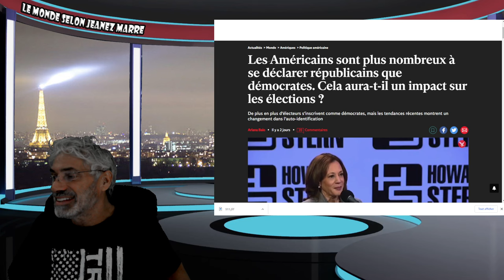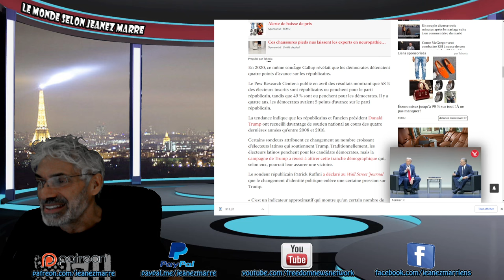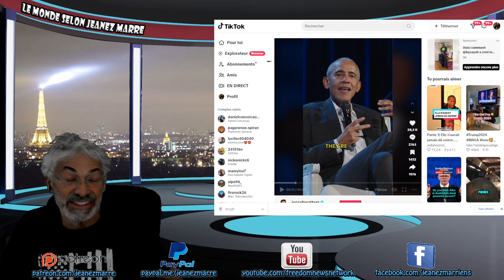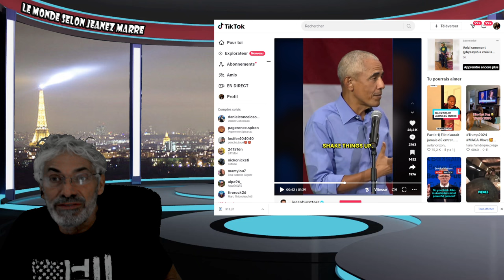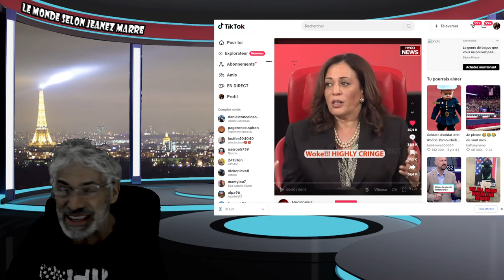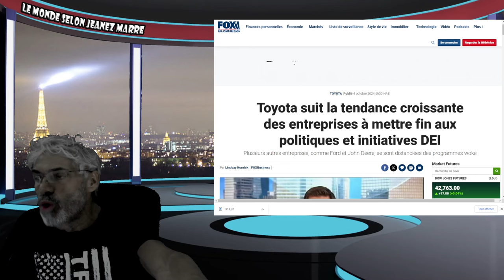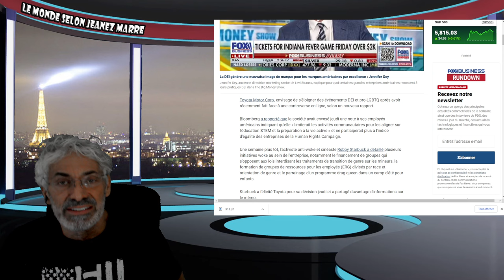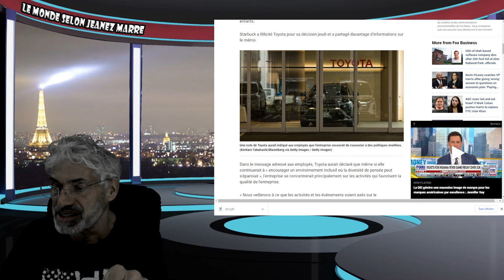DERNIÈRE HEURE; POUR LA PREMIÈRE FOIS DEPUIS 40 ANS UNE MAJORITÉ D'AMÉRICAINS SE DISENT RÉPUBLICAINS